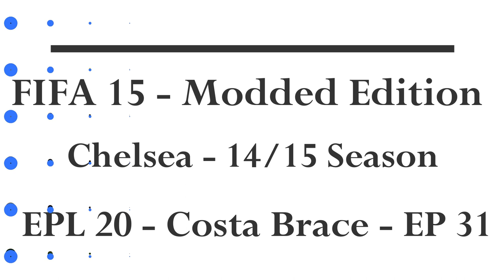FIFA 15 - Modded Edition - Chelsea - 14/15 Season - EPL 20 - Costa Brace - EP 31